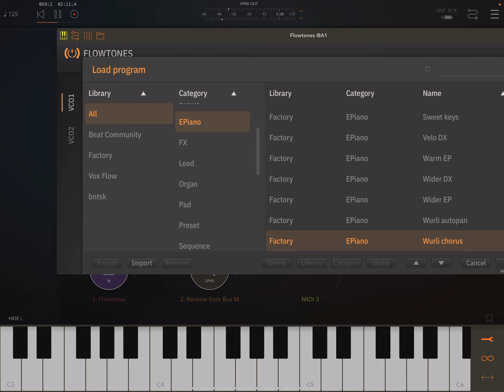TB Flowtones - Virtual Analog Synthesizer - EPiano Factory Presets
This video introduces EPiano Factory Presets of TB Flowtones.

You can get Mynth here at the App Store.

--- Excerpted description from AppStore ---

TB Flowtones Virtual Analog Synthesizer

Thanks to it's true VA synthesis engine, the use of analog-modelled non-linear filters and extensive modulation options, Flowtones sounds warmer and more analog than digital romplers and wavetable-based synths.

TB Flowtones comes as stand-alone app (with IAA support) as well as AUv3 plugin.

True virtual analog synthesis features:
- 4 VCO architecture (two voice layers with two VCOs each)
- 4 synthesis engine types, in part modelled after famous analog synthesisers
- 36 analog VCO waveforms featuring all classic waveforms and more
- All VCO waveforms support pulse width modulation
- Full stereo and mono unison modes for each VCO independently
- Noise and subharmonic oscillators for each VCO
- Unique ring and self-modulation matrix
- High-quality, warm, non-linear filters (VCF) with over 30 filter types, including unique multi-resonance filters

Modulation features:
- Four LFOs with 30 waveforms each
- LFOs can modulate other LFOs, including themselves!
- Three additional envelope generators, with key velocity modulation
- Quick access to modulation strengths through context menus
- Hundreds of modulation signal paths available
- LFOs can produce noise as waveform to randomly modulate other parameters; for example to simulate slight variations in analog filter parameters as they happen in analog circuits.

Pro-grade effects
- Studio-quality reverb, delay, and chorus effects
- Unique formant filter to add vocal character
- Analog and digital distortion / bit crushing effects
- Master equaliser and peak limiter for final touch
- Non-linear power supply simulation for authentic interaction between notes

Step sequencer
- Fully integrated, intuitive step sequencer
- Can trigger chords and note series / phrases
- Can run asynchronously or synchronously to the host
- Smart copy/paste of note series to improve workflow
- Smart zoom: edit fine details while keeping an overview over the full sequence

Presets and intelligent randomizer
- Flowtones comes with hundreds of presets to spark your creativity
- Intelligent randomizer to explore endless sound synthesis possibilities

What you should know:
- Inter-App Audio (IAA) can only use one instance of this app simultaneously. We recommend to use an AUv3 host to use multiple instances.
- Licenses acquired for this platform are not compatible with other platforms.
- Audio Unit (AUv3) extensions require an iPad mini 2, iPad 4 or later models.

How to use this app as AUv3 plug-in in Apple Garageband for iOS:

How to use this app as AUv3 plug-in in Steinberg Cubasis for iOS:

How to use this app as AUv3 plug-in in Audio Evolution Mobile Studio for iOS: